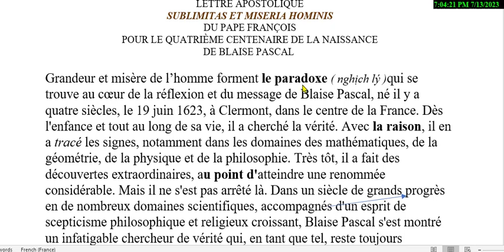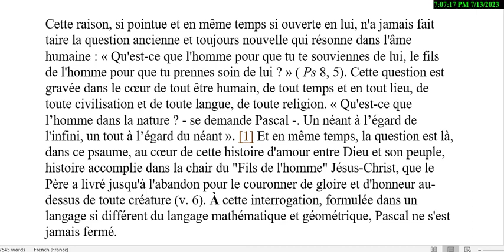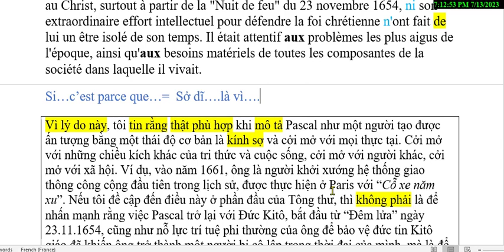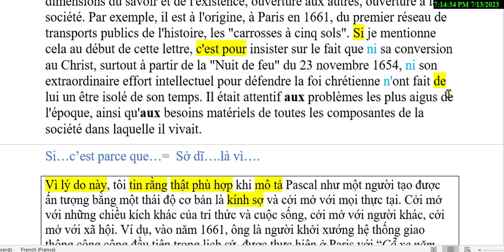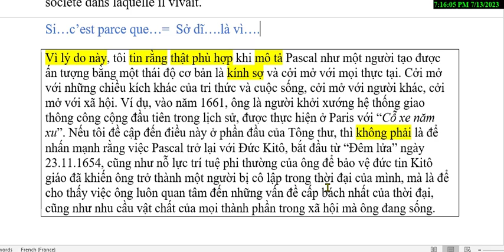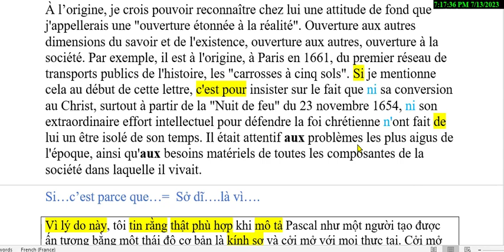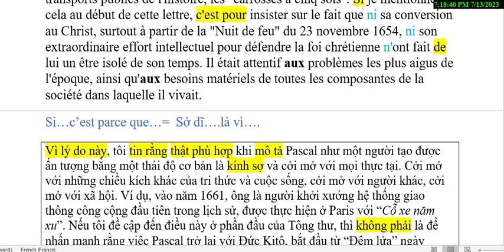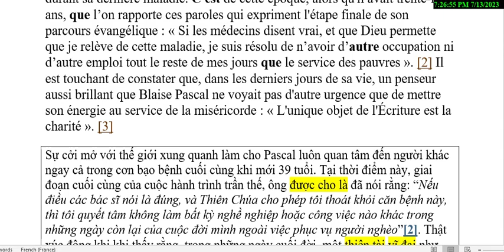Bài 137 - Tông thư của ĐTC nhân 400 năm ngày sinh Pascal ( bài 2)